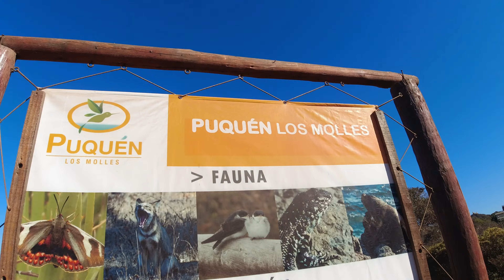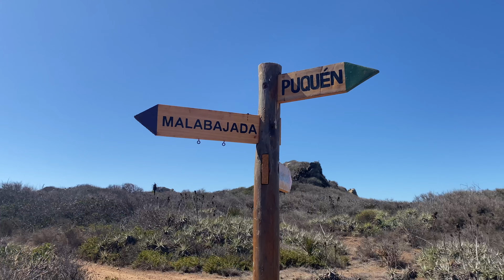BioParque Puquén Los Molles Verano 2022 Chile 4K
Una Aventura mas explorando el BioPaque Puquén en los molles junto a Karen, Maka y Manolo, en el video solo se muestra parte del parque hasta Malabajada  ya que no teniamos tiempo para hacer el recorrido completo, que tiene muchos mas lugares hermosos, espero les guste el video y Recuerden dejar su Like :D